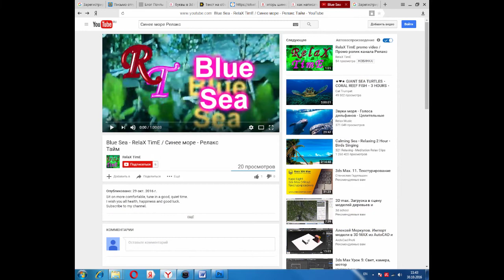РЕГИСТРАЦИЯ АККАУНТА НА Y TUBE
Подробно рассказано как зарегистрировать аккаунт на ЮТЮБЕ.